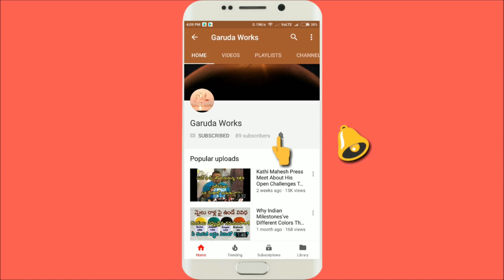Potraj Dance At 30 Feet Durga Mata Nimajjanam Shobhayatra 2020 | Durga Visarjan Hyderabad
potraj dance at 30 feet durga mata nimajjanam shobhayatra 2020 | potharaju Dance at durga visarjan hyderabad